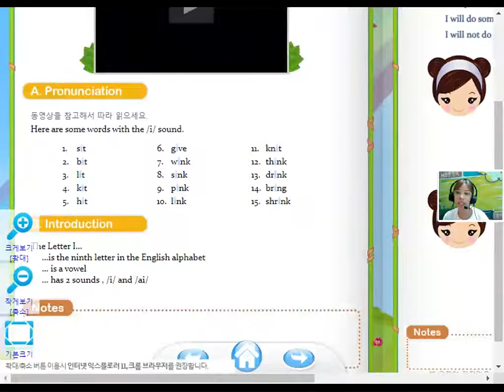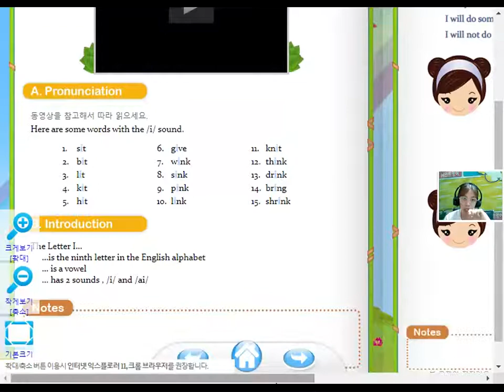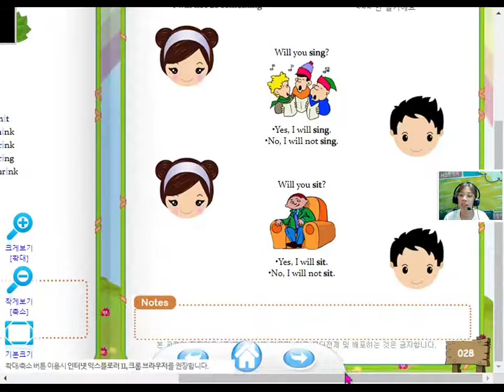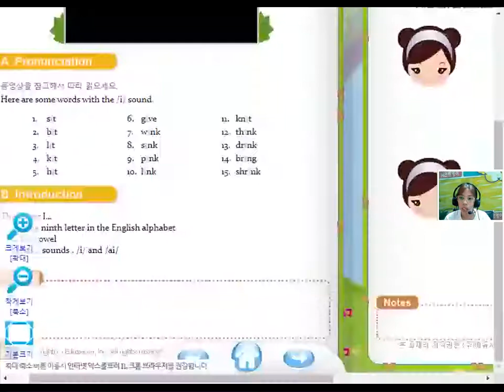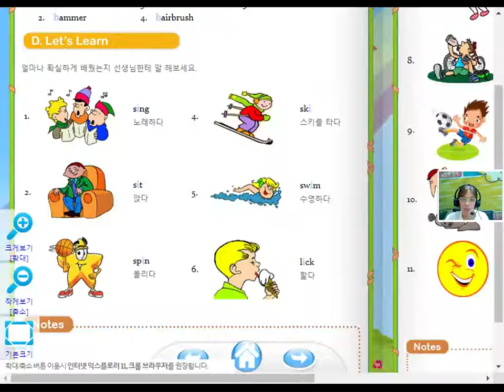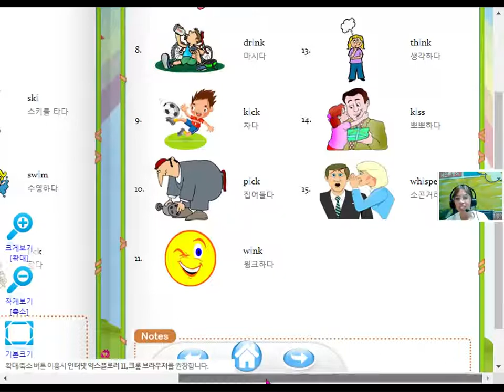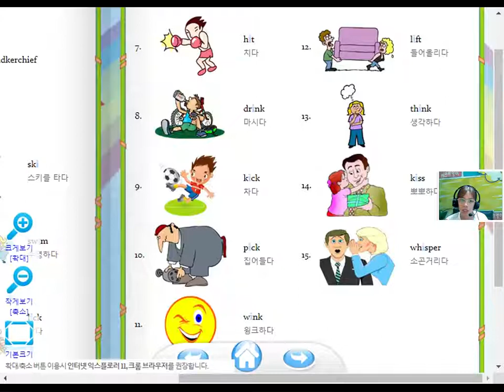20220418 2120 Bailey 1